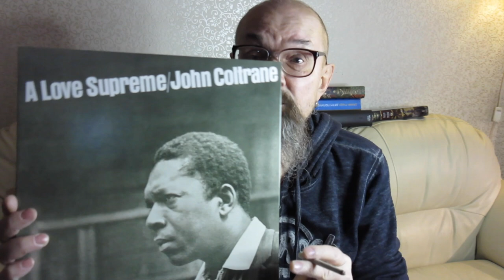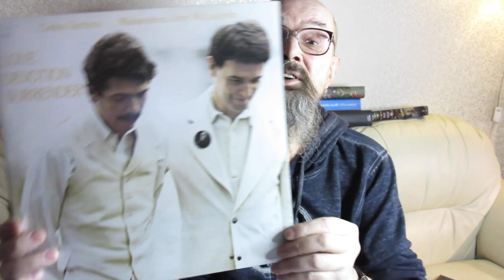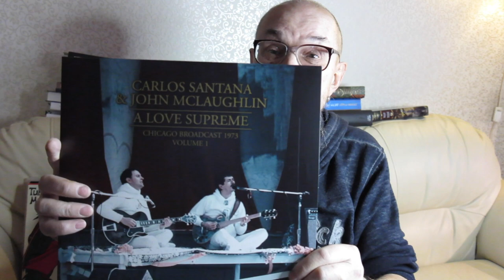Алексей Рыбин про John Coltrane - John McLaughlin - A Love Supreme